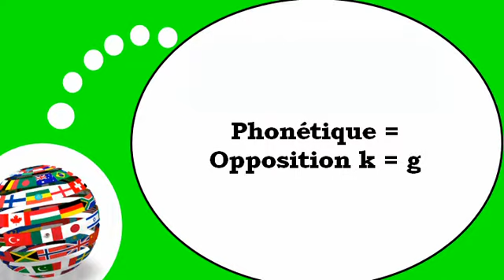COURS DE FRANÇAIS # Phonétique = Opposition k = g